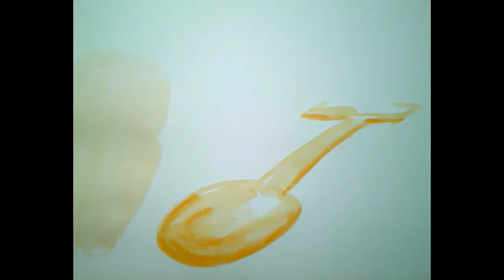Painting on imotional music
Ajaz Khan Art
Painting On Immotional music